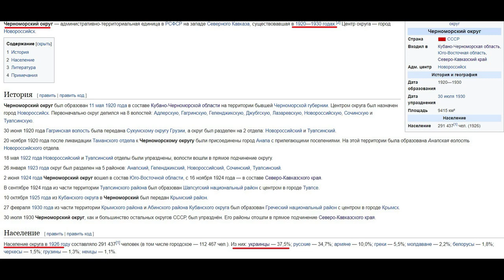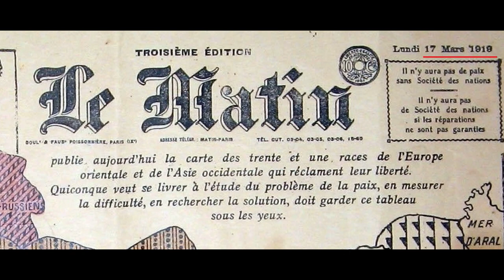Карта украинского этноса 1919 года.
История Руси